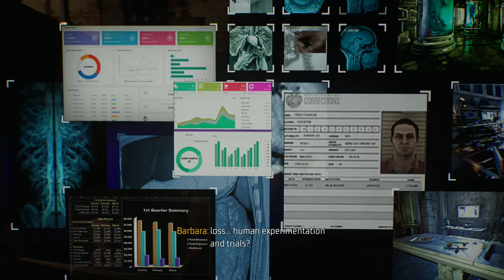GOTHAM KNIGHTS - PS5 Walkthrough - PART 2 - THE LANGSTROM DRIVE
GOTHAM KNIGHTS Gameplay Walkthrough Part 2 includes the missions...

1.2 - The Langstrom Drive

This no commentary HD walkthrough for GOTHAM KNIGHTS available on PC PlayStation 4 Xbox One PlayStation 5 Xbox Series X|S will include the Full Game Main Campaign Story Missions Side Missions Collectibles Cutscenes Gameplay and Ending.